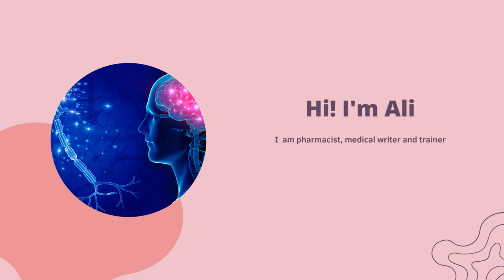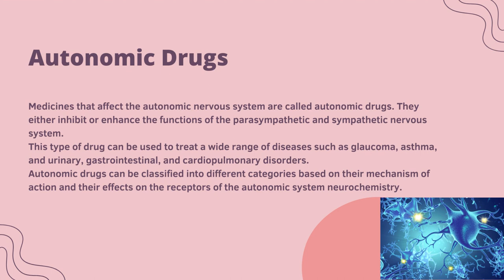Medicines affecting the autonomic nervous System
This Video is related to autonomicnervoussystem